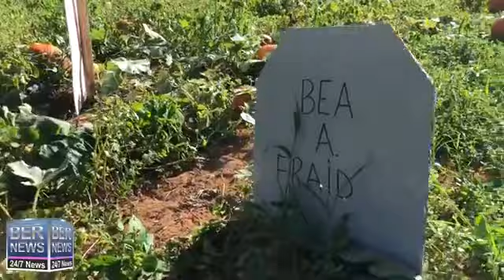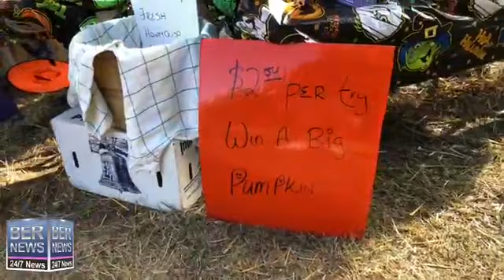J&J Produce’s Pick Your Own Pumpkin Event, Oct 12 2018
| Bermuda | J&J Produce’s Pick Your Own Pumpkin event